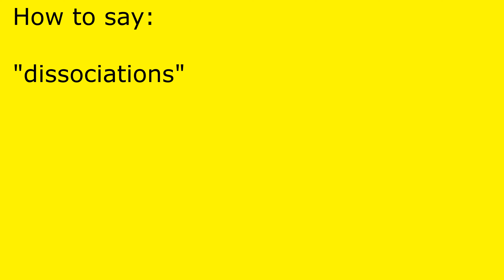How to pronounce dissociations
dissociations pronunciation.